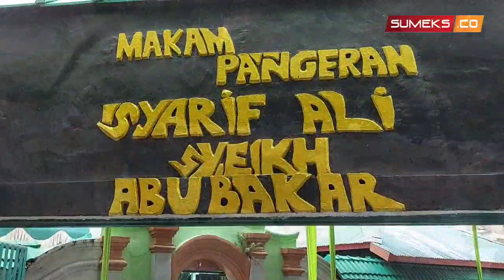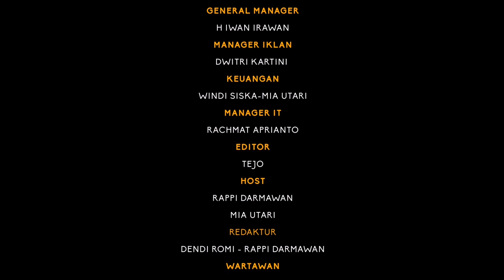Puncak Ziarah Kubroh Ulama dan Auliya Palembang 2023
Ribuan peziarah mengikuti Puncak acara Ziarah Kubroh Ulama dan Auliya Palembang 2023, Minggu 23 Maret 2023.

Peziarah datang dari berbagai daerah di Sumatera Selatan dan Propinsi Sumatera Barat, Jawa Timur dan Jakarta.

Tampak Gubernur Sumatera Selatan H Herman Deru dan Sekretaris Daerah Kota Palembang, Ratu Dewa.